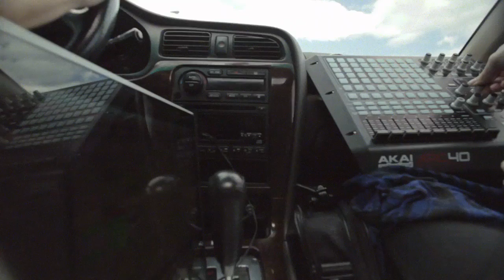Teen Daze - "The Future" - Car Sick #5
Intothewoods.tv

Directed by Jordan Kinley Produced by Gelya Robb B Cam by Tyler Kohlhoff Post-Audio Engineering by Miliken Gardner